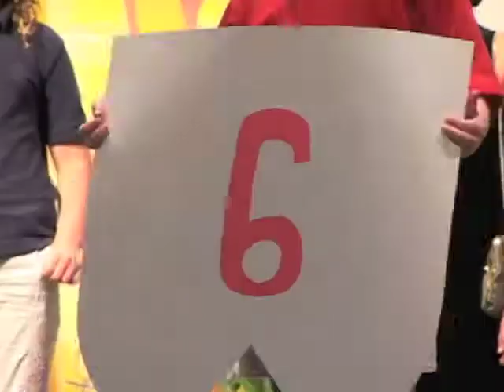Bethany's Holy Moses - Part 3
Performed at Bethany on 5-15-11